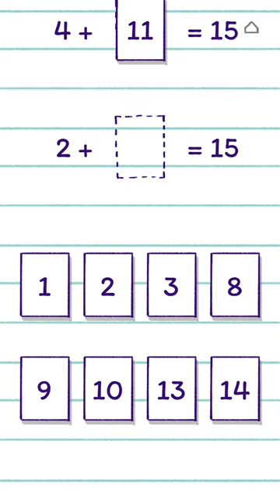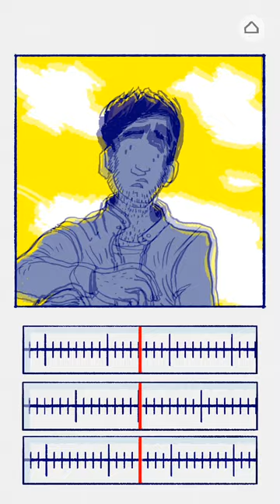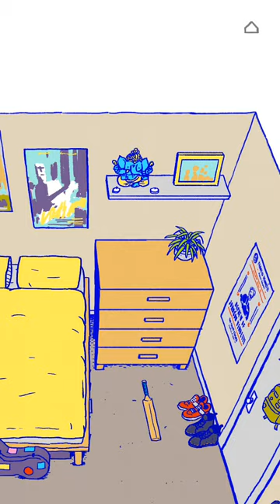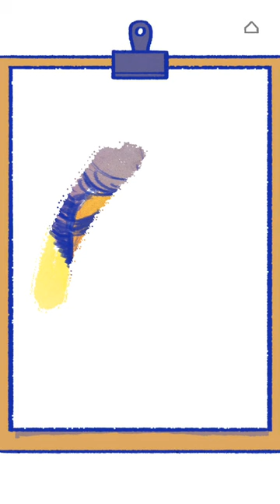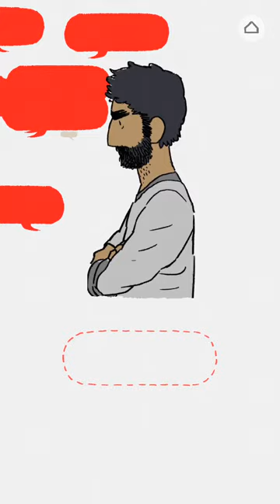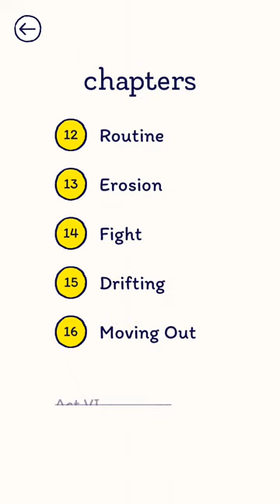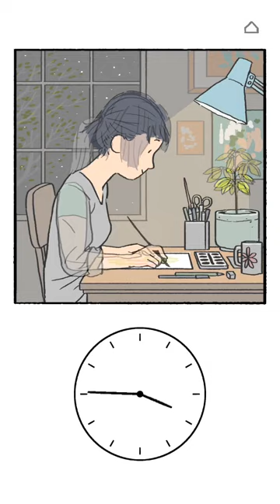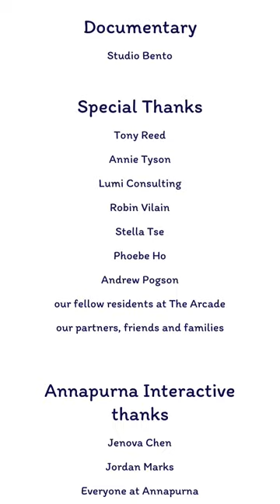Florence: iOS iPhone Gameplay & Full Game Walkthrough (by Annapurna Interactive)